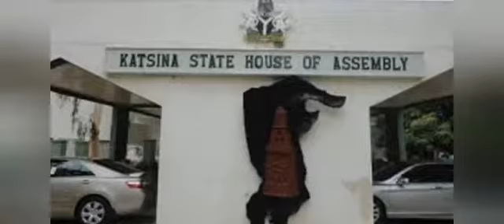KATSINA ASSEMBLY WANTS TO CONVERT THEIR TELEVISION VEIWING CENTER INTO AN ISLAMIC SCHOOL